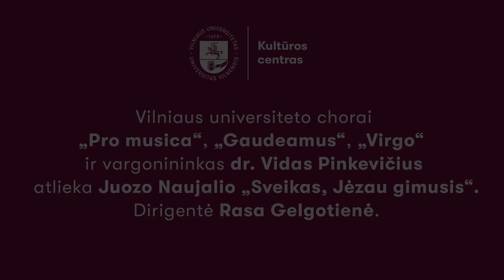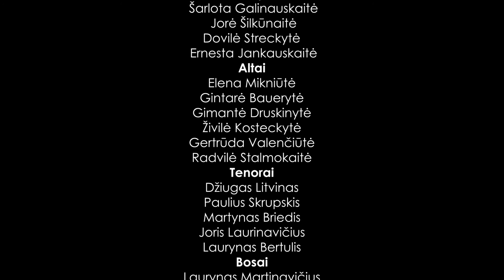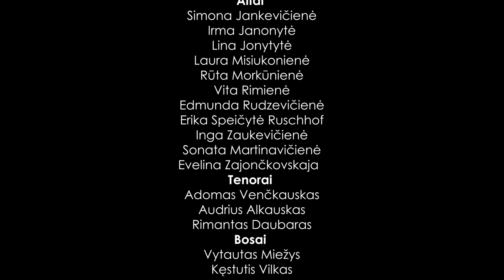VU chorai „Gaudeamus“, „Virgo“ ir „Pro Musica“ atlieka Juozo Naujalio „Sveikas, Jėzau gimusis“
Artėjančių švenčių proga, Vilniaus universiteto chorai „Gaudeamus“, „Virgo“, „Pro Musica“ ir vargonininkas dr. Vidas Pinkevičius subūrė virtualų pasirodymą ir kartu atliko Juozo Naujalio „Sveikas, Jėzau gimusis“.
Kol negalime repetuoti ir koncertuoti gyvai, buriamės į virtualius kolektyvus ir siunčiame savo muziką į Jūsų namus! Gražių ir sveikų artėjančių šv. Kalėdų ir Naujųjų pozityvesnių metų!

Meno vadovė ir dirigentė Rasa Gelgotienė
Chormeisteriai Ignas Garla
                            Indrė Veličkaitė
                            Nerijus Masevičius
                            Julius Šidlauskas
                            Raminta Gocentienė
                            Rita Kraucevičiūtė
Garso montuotojas Mindaugas Juška
Video montuotojas Vytautas Tinteris

00:09 Sveikas, Jėzau gimusis